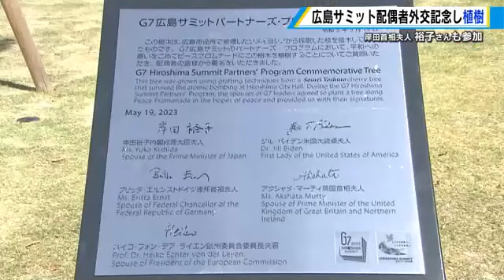岸田裕子夫人も出席 広島サミット・パートナー外交を記念する植樹式 広島市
今年５月に開催されたＧ７広島サミットで首脳たちの配偶者による外交、パートナーズプログラムを記念する植樹式が広島市で行われました。

広島市中区の旧市民球場跡地イベント広場のピースプロムナード沿いで行われた植樹式には、サミットでＧ７首脳のパートナーをもてなした岸田総理夫人の裕子さんと広島サミット県民会議を代表して広島市の松井市長らが参加しました。
植えられたのは広島市役所の敷地内で被爆したソメイヨシノを接ぎ木して育てた被爆樹木の２世です。

【岸田裕子 首相夫人】
「サミット開催にあたり広島の皆様には本当にたくさんの応援をいただきました。皆さんのあたたかいおもてなしの気持ちは各国の皆様にもきっと伝わったと思います」

続いてＧ７首脳パートナー５人の署名が入った樹木の説明版の除幕式も行われました。

【広島サミット県民会議副会長・松井一実広島市長】
「平和への思いと被爆の惨禍を受けながら（被爆樹木２世が）立派に育ってますよということを後々の人にも見ていただけるとありがたいなと思います」

Ｇ７広島サミットの一連の行事は１２日で一区切りとなりますが、今後、記念誌の発行や関連する品々の常設展示などが続きます。